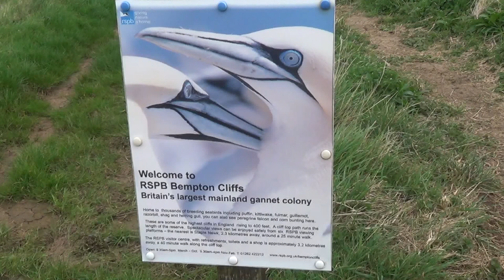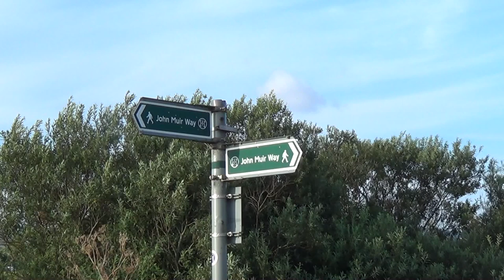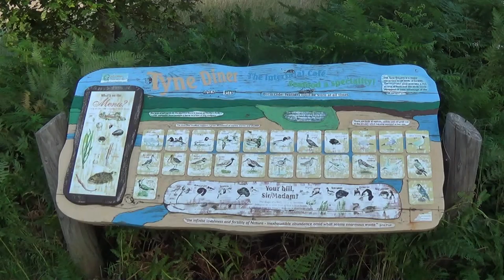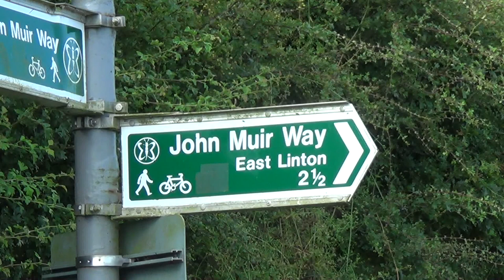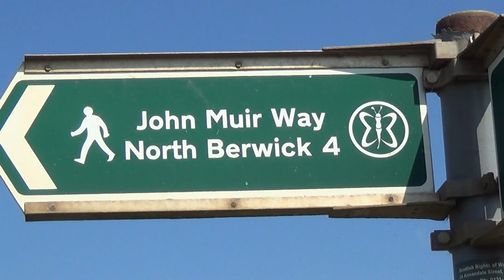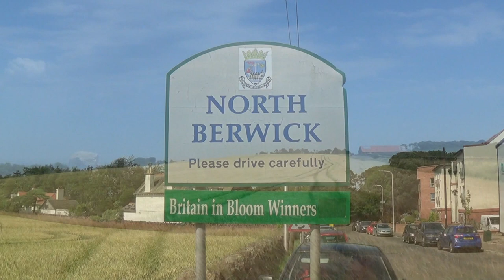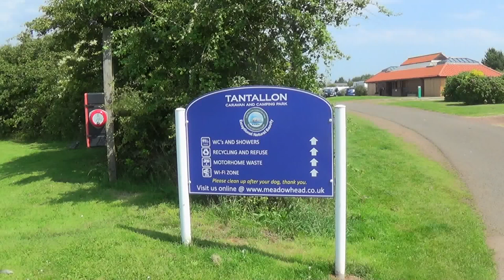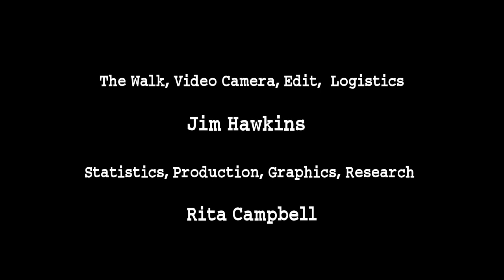Full Walk 201 Dunbar to North Berwick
The walk from Dunbar to North Berwick was inland from the sea, but very enjoyable on quiet roads and beautiful countryside. I met some wonderful people along the way